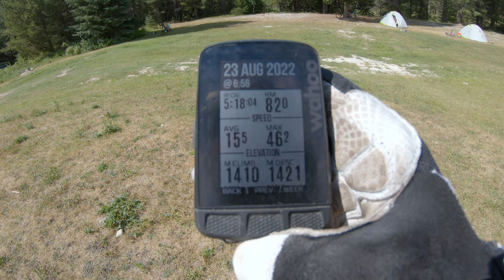400-km Gravel Race thru 🇨🇦 Canadian Rockies: Stage 2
At 4 days, 400km and 7000m in elevation gain, the TransRockies Gravel Royale is truly in a league of its own.  It’s an unforgettable journey of adventure, camaraderie and of course, bragging rights! It’s a friendly competition that winds its way through terrain tailor-made for testing limits and leaving racers in awe of their own abilities. Join Catherine, Steph, Karen and me as we tackle stage 2 of this epic race! This is a race report from the back of the pack!